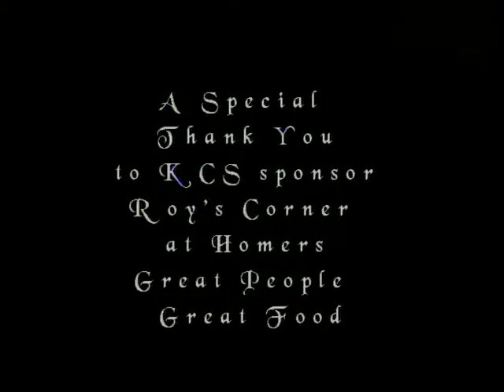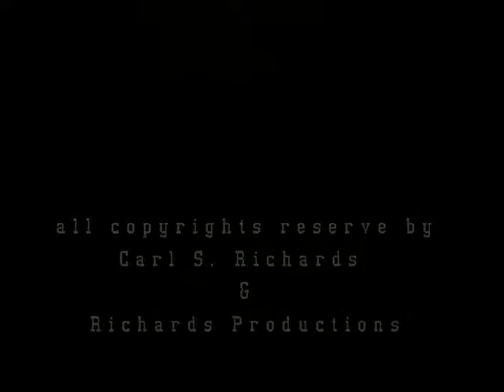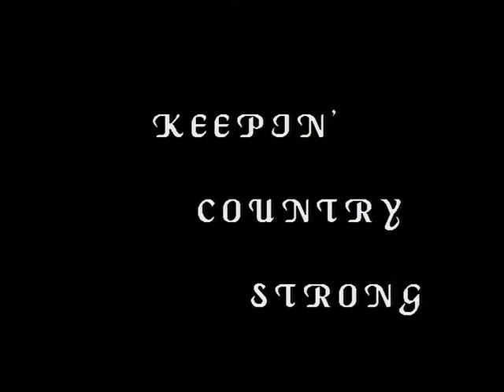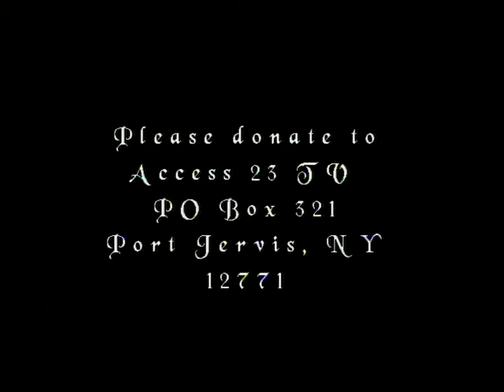KCS - A tribute to George Legg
KEEPIN' COUNTRY STRONG - Hosted by: Carl S Richards - Co Hosts: Patricia Legg  -  AWARD WINNING SHOW !